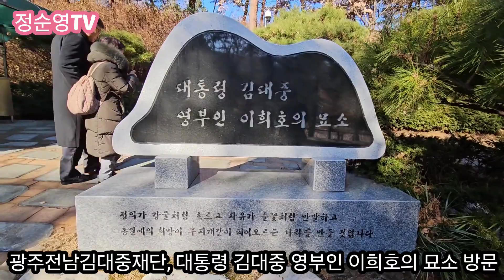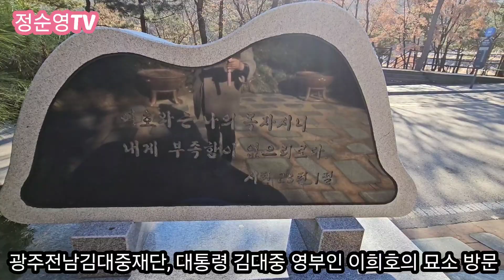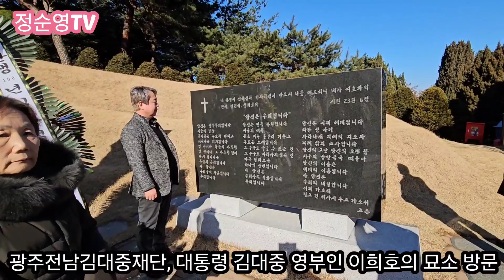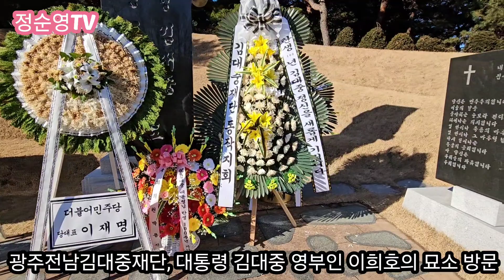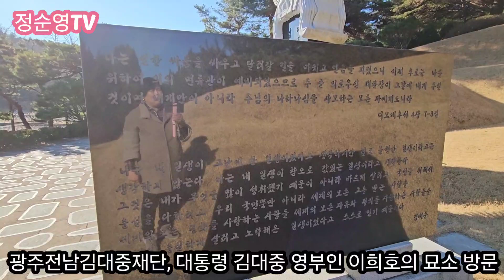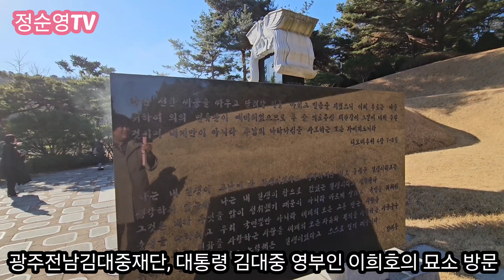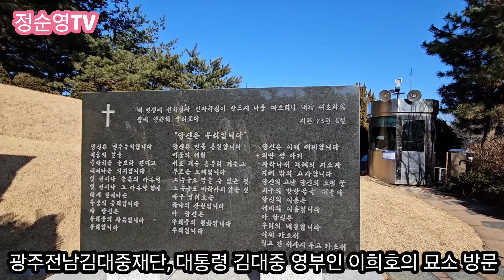김대중탄생 100주년, 현충원 대통령 김대중 영부인 이희호 묘소 참배 2024년 1월 6일